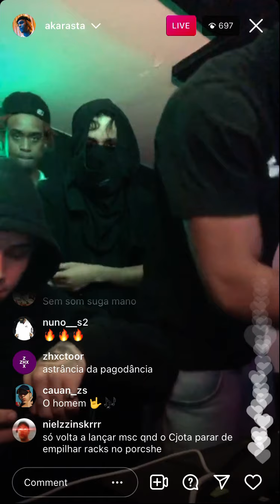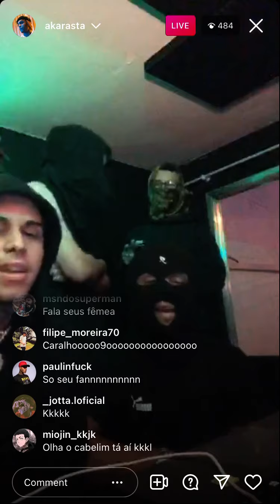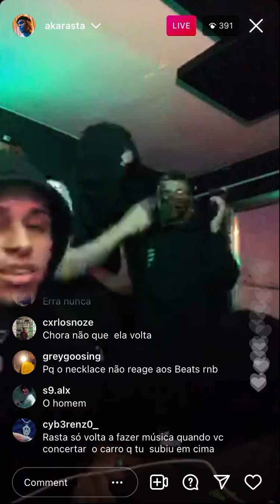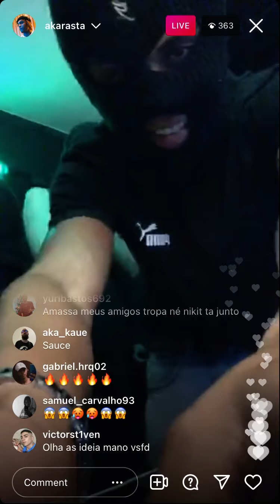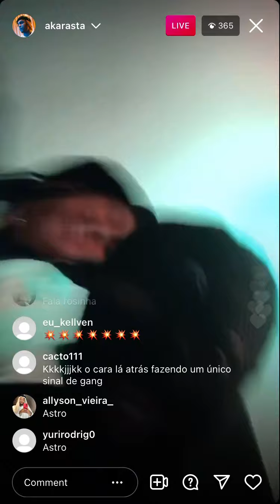Aka Rasta e CJota cantando FACETIME e AIAI 2 🔥🔥